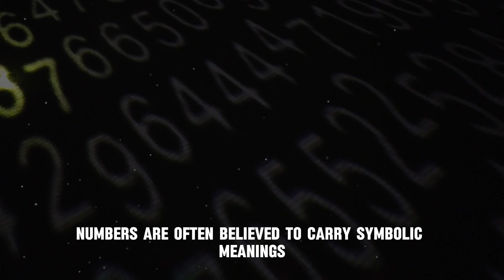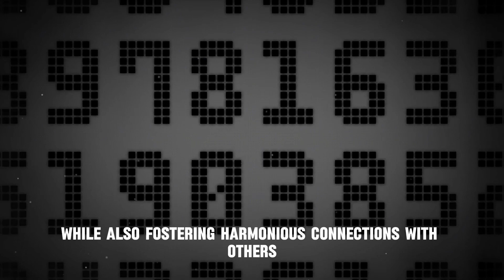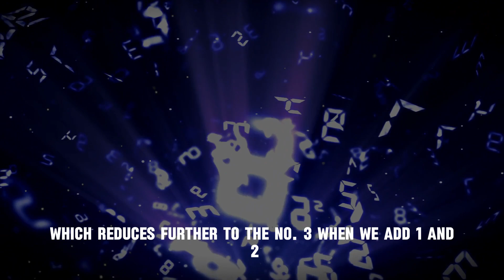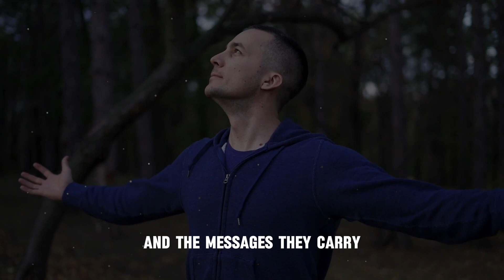What Does Seeing 4224 Mean for You?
In the journey of life, we often find ourselves seeking ways to bring about positive change. It's a universal quest—to live a happier, more meaningful life. But what if I told you that you could not only transform your life but also contribute to a greater purpose? In this video, we’ll explore how to practically change your life through lightworker mission alignment that will help you carry profound impact to the world.

Understanding the Lightworker Mission

First things first, what's a lightworker? In simple terms, a lightworker is someone who radiates love, positivity, and healing energy into the world. Their mission is to spread light and help others on their journey to self-discovery and personal growth. You don't need a cape or superpowers for this mission; all you need is a willing heart and a desire to make the world a better place.